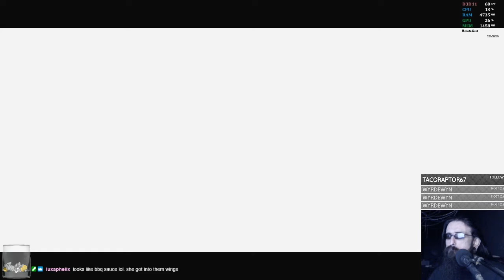Wire Lips | Part 5